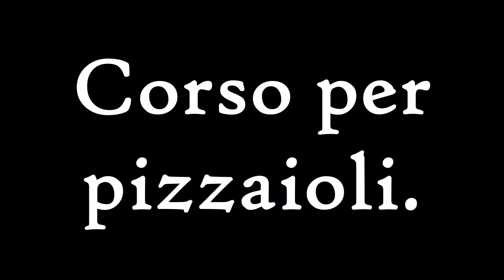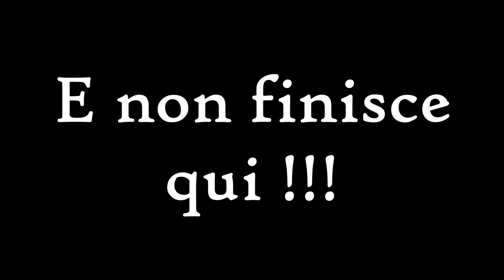5 Anni in 3 Minuti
La prima puntata della serie "In cucina con TANOLOM"
La comincio così, con un video che vi mostra una piccola parte dei piatti fatti negli ultimi cinque anni, cominciando dall'inizio passando per le prove in casa sino a quelle piccole soddisfazioni che ti può dare solo un lavoro che ti appassiona.
Spero di tenervi in piacevole compagnia con questi video e chissà magari con i prossimi di darvi qualche piccola idea su cosa cucinare.

Il mio lavoro è creativo e in cucina la maggior parte della mia creatività è teorica.
(Ferran Adrià)

Prova Amazon prime per 30 giorni è completamente gratuito.

Prova anche Kindle Unlimited

Per i vostri acquisti su Amazon

SEI IL RAPPRESENTANTE Di UNA AZIENDA O UNO/A YOUTUBER?
TI PIACEREBBE COLLABORARE CON ME?

SEI UN ARTISTA EMERGENTE O PROPRETARIO Di UNA ATTIVITA COMMERCIALE?
TI PIACEREBBE FARTI CONOSCERE DAL PUBBLICO?
VUOI CREARE UN VIDEO MUSICALE O PUBLICITARIO?

COME SOSTENERE IL CANALE:
Se ti fa piacere, condividi il video con i tuoi amici.